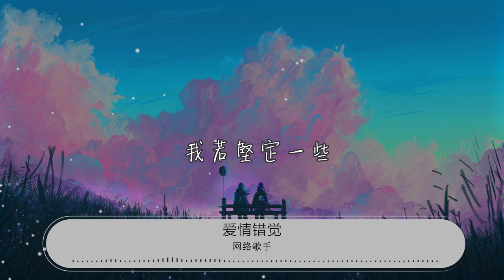愛情錯覺 - 網絡歌手『我的愛沒了解 你在哪一個世界』【動態歌詞Lyrics】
網絡歌手

00:00 愛情錯覺 - 網絡歌手 (Network singer)
00:05 詞：二娃/李軍
00:11 曲：二娃/李軍
00:16 編曲：顏小鍵
00:22 看窗外的世界

00:24 繁華喧鬧的夜
00:26 孤單身影隨風
00:28 在空中搖搖綴點
00:31 秋風蕭瑟凜冽
00:34 滿天飛舞風雪
00:36 因爲你的出現
00:38 打破所有的一切
00:41 月兒陰晴圓缺
00:43 照着疲憊黑夜
00:46 人來人往
00:47 拼命追逐未知的一切

00:50 穿梭從前的街
00:53 感覺如此強烈
00:55 你會和我回到
00:57 那個記憶的年月
01:00 我的愛沒了解
01:02 你在哪一個世界
01:05 如果當初沒拒絕
01:07 何苦不辭而別
01:09 我若堅定一些
01:12 不曾將你忽略
01:14 再多一些體貼
01:16 愛是否還會終結
01:19 錯覺

01:41 月兒陰晴圓缺

01:43 照着疲憊黑夜
01:46 人來人往
01:47 拼命追逐未知的一切
01:50 穿梭從前的街
01:53 感覺如此強烈
01:55 你會和我回到
01:57 那個記憶的年月
02:00 我的愛沒了解
02:02 你在哪一個世界

02:05 如果當初沒拒絕
02:07 何苦不辭而別
02:09 我若堅定一些
02:12 不曾將你忽略
02:14 再多一些體貼
02:16 愛是否還會終結
02:19 錯覺

02:41 我的愛沒了解
02:43 你在哪一個世界

02:45 如果當初沒拒絕
02:47 何苦不辭而別
02:50 我若堅定一些
02:52 不曾將你忽略
02:55 再多一些體貼
02:57 愛是否還會終結
03:00 我的愛沒了解
03:02 你在哪一個世界
03:05 如果當初沒拒絕
03:07 何苦不辭而別
03:09 我若堅定一些
03:12 不曾將你忽略
03:14 再多一些體貼
03:16 愛是否還會終結
03:19 我的愛沒了解
03:21 你在哪一個世界
03:24 如果當初沒拒絕
03:26 何苦不辭而別
03:28 我若堅定一些
03:31 不曾將你忽略
03:34 再多一些體貼
03:36 愛是否還會終結
03:38 我的愛沒了解
03:40 你在哪一個世界
03:43 如果當初沒拒絕
03:45 何苦不辭而別
03:48 我若堅定一些
03:50 不曾將你忽略
03:53 再多一些體貼
03:55 愛是否還會終結
03:57 錯覺